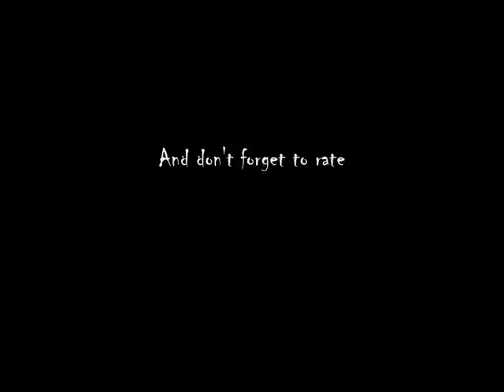We wish you a merry Xmas Rock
Jeff Scott and others:D Ths boys!